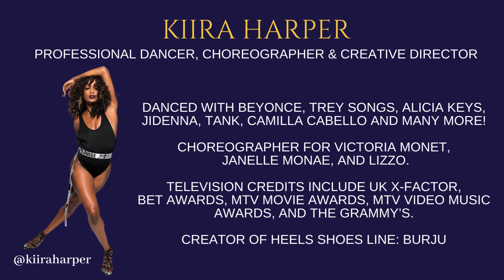We are Black Dance History- HU Terp Alumni Tribute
Hampton University Terpsichorean Dance Company Alumni Tribute